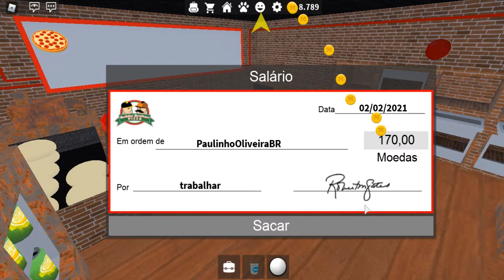trabalhando em pizzaria no Roblox..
trabalhando em pizzaria no roblox com meu primo.